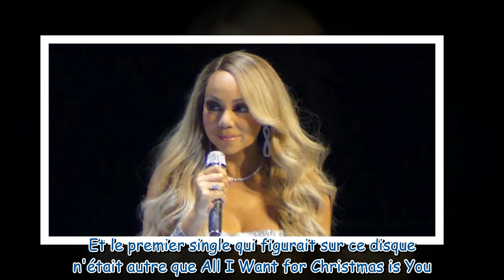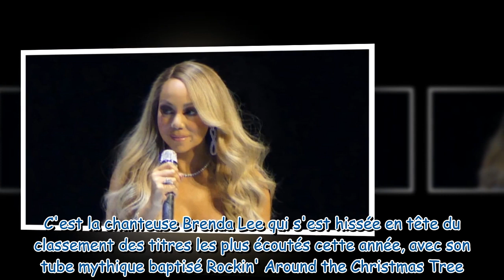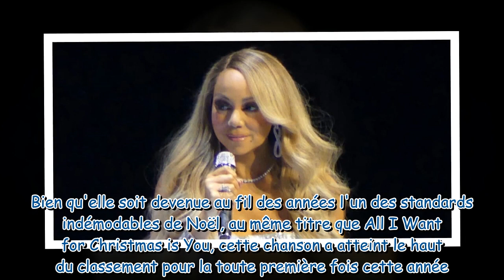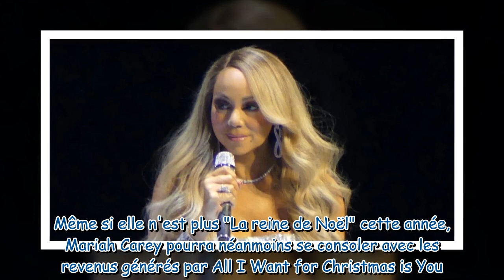Mariah Carey n'est plus la reine de Noël, détrônée par une artiste de 78 ans